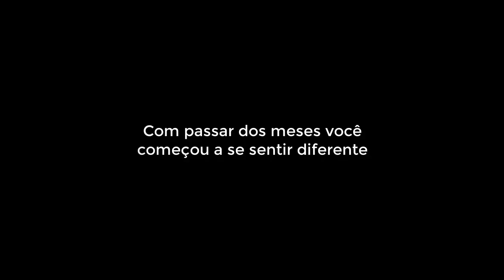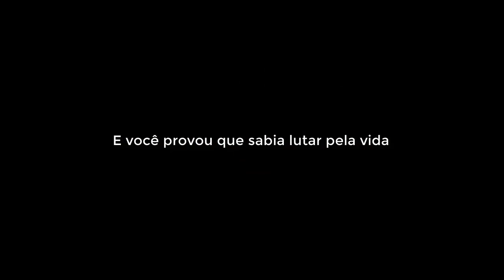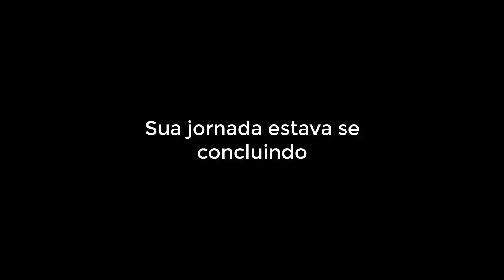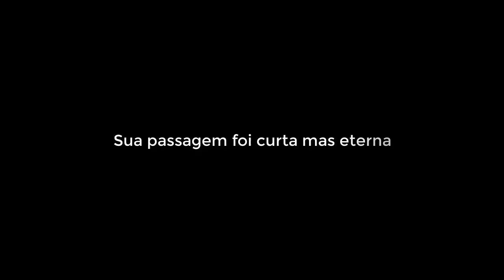Life of Sophia - Pug Life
Tive a honra de ser tutor de uma Pug incrível chamada Sophia
infelizmente ela ficou somente 2 anos em terra.
foi diagnosticada com linfoma ''câncer'' e um desgaste degenerativo no fêmur.
esse vídeo conta um pouco da historia incrível que tivemos juntos de superação e muitas alegrias.
Em poucos meses de tratamentos investimos todos os recursos possiveis para reverter o quadro mas infelizmente não conseguimos
porem ela nos ensinou o amor mais puro que existe e JAMAIS serão apenas cachorros!
              Sophia
27/11/2016  +  10/01/2019